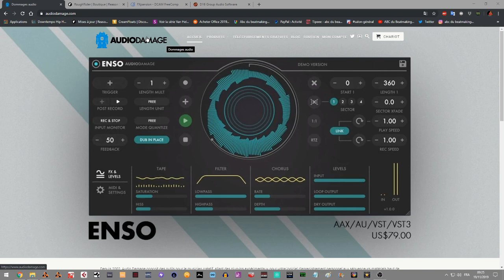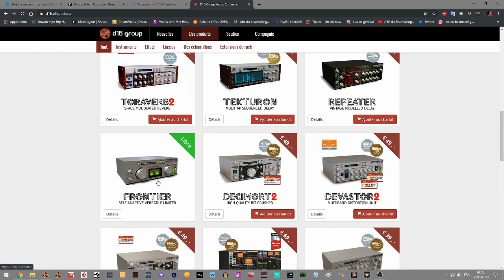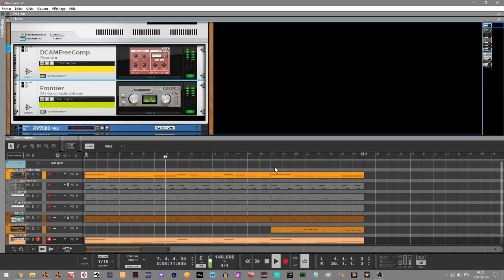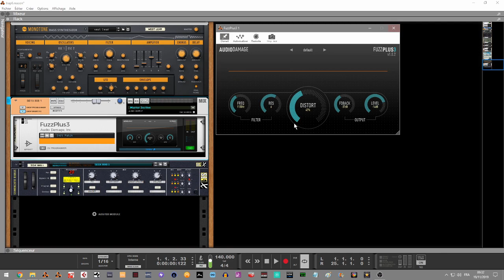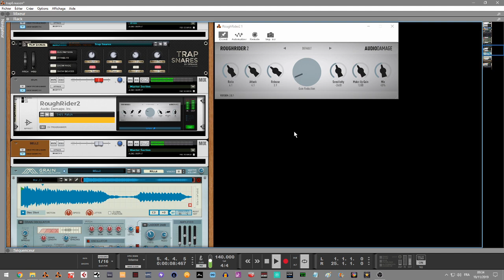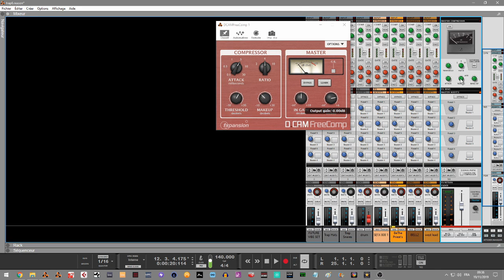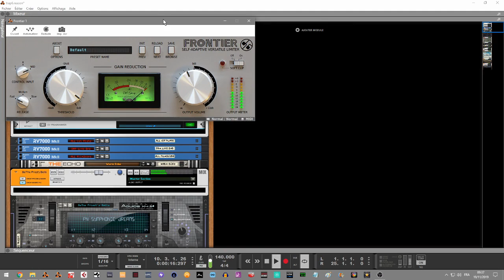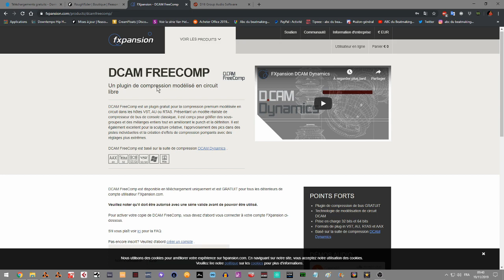QUATRE OUTILS GRATUITS POUR MIXER TRANQUILLEMENT